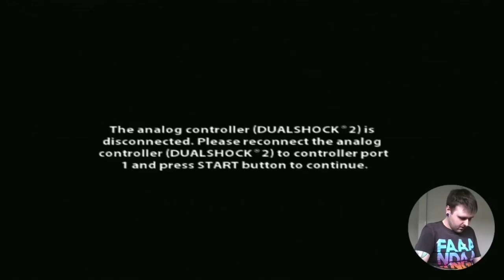Crash Tag Team Racing PS2 Playthrough Pt 1 (Mystery Island)